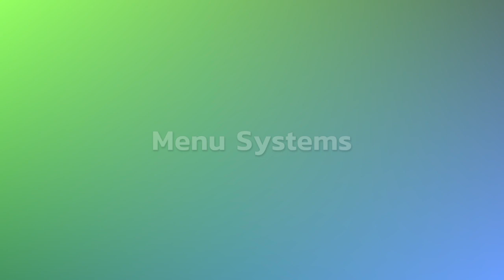Eternal Concord Gameplay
The video contains segments that demonstrate:
1. The menu and shop system, and some movement around the map
2. Movement around the world and battles with common enemies
3. Boss battle

The gameplay comes from Bravella and Mount Vespa in the game, which are encountered roughly a third of the way through the game (about 3 hours in). Apologies for the occasional glitch and stutter on the screen, I recorded this from my laptop which had issues keeping up recording the screen while playing the game in HD.